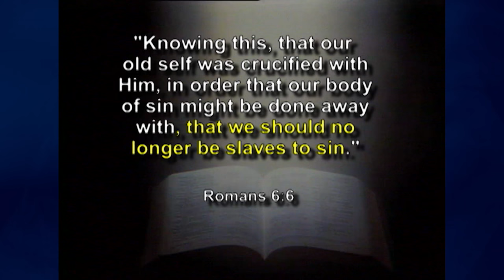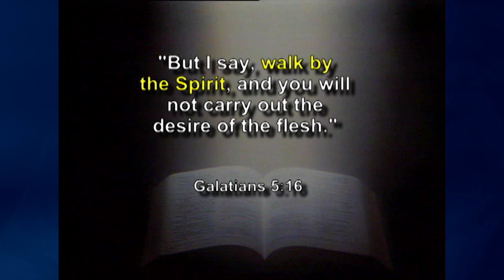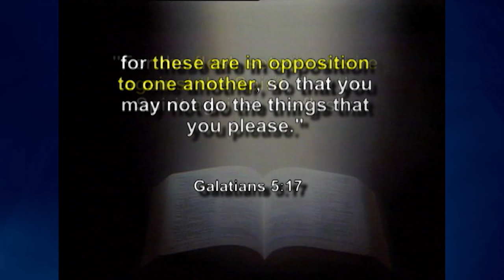What can happen to us when we try to live the Christian life in our own power?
From our series, I Give Up! Why You Can’t Live the Christian Life with Wayne Barber.